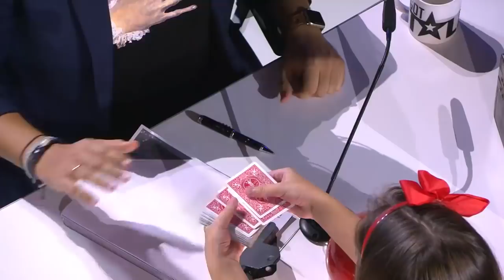Kid Magician TERRIFIES Everyone On Spain's Got Talent! | Got Talent Global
Check out this scary magic act by the Magic Family Show on Spain's Got Talent 2019! Are they the new Sacred Riana?